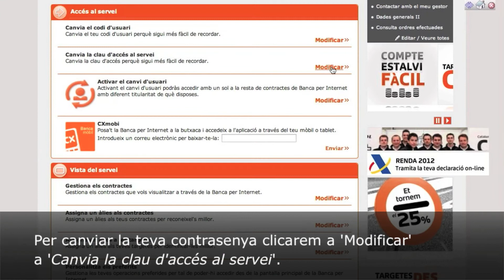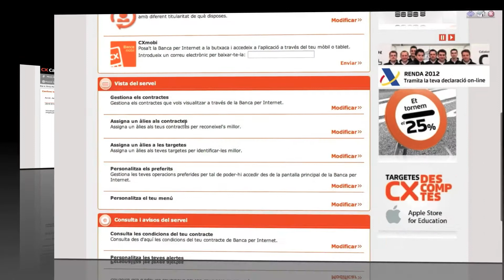CatalunyaCaixa per Internet - Tutorial Àrea Personal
T'ensenyem com funciona CX per Internet, la nova banca online de CatalunyaCaixa.
La secció Àrea Personal et permetrà fer-te el servei CX per Internet a mida: modificant la teva fotografia, posant noms als contractes i a les targetes, canviant les teves claus d'accés...